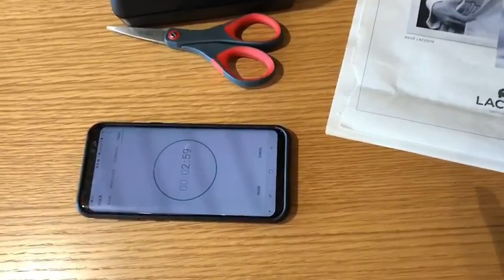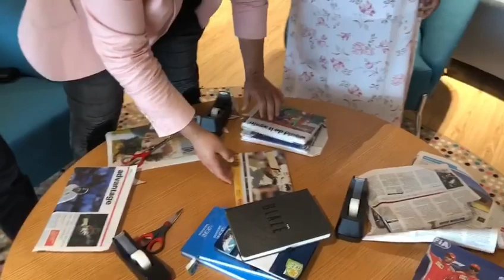Big Challenge - Book covering challenge !!!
In this week of the big challenge, Nyla, Arfaz, and Jean are having a book covering challenge! who do you think will win? watch the video to know!